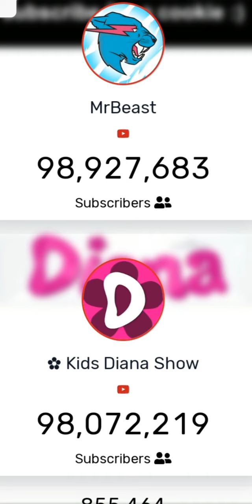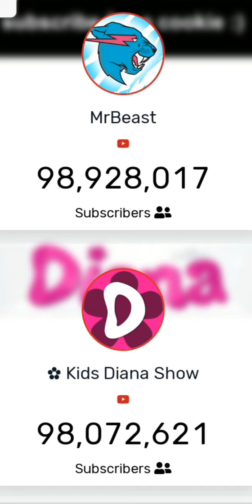Mrbeast vs kids Diana show 800,000 difference ( 30 minute timelapse)